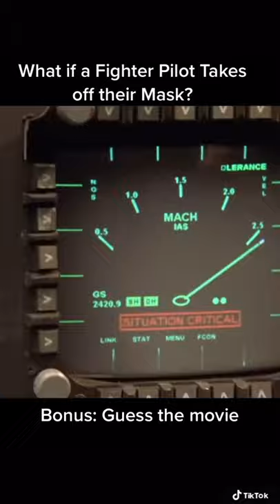What if a Fighter Pilot takes off their Mask? Full Video is now Up!